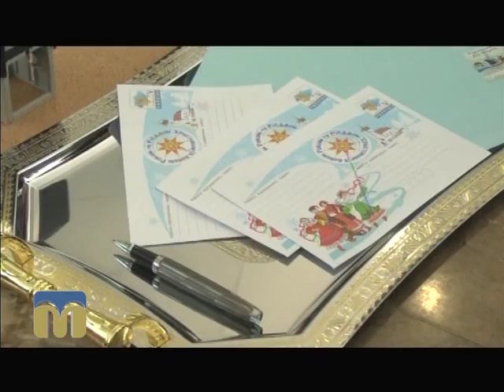ТНМ сюжет - свято 29.12.2015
“Український Дід Мороз” завітав до Миколаєва.